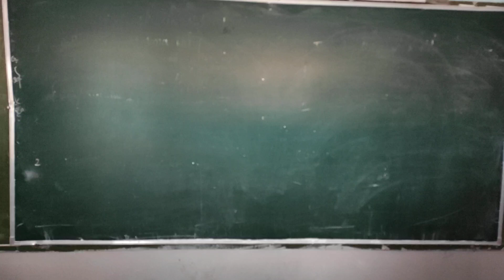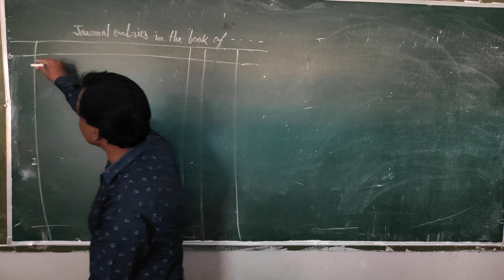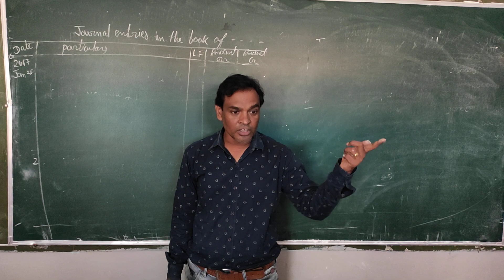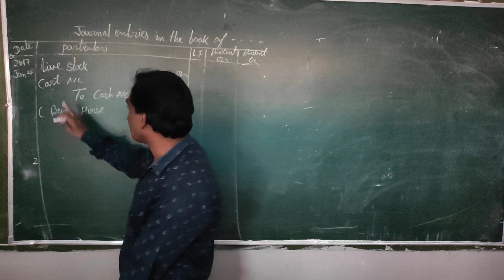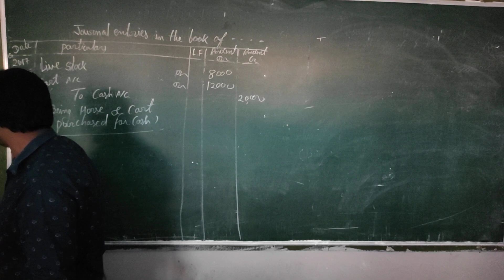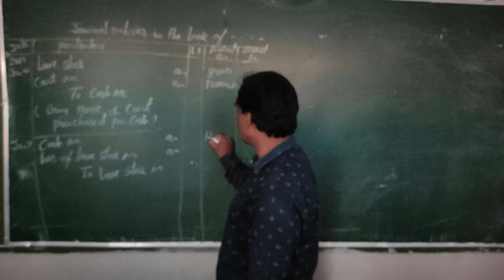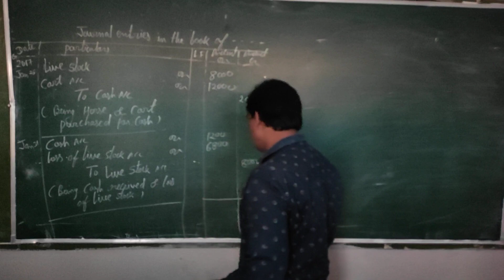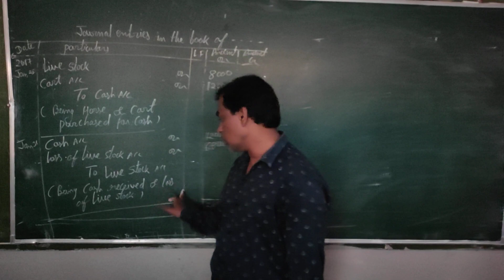Class 11 subject- accountancy topic journal day 23